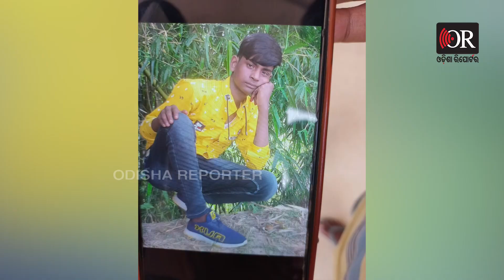‘ପୁଅର ସ୍ୱପ୍ନ ଥିଲା ଘର ତିଆରି, ବାପାର ମେରୁଦଣ୍ଡ ଭାଙ୍ଗିଦେଲା ବାହାନଗା’ | Odisha Reporter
ପଶ୍ଚିବଙ୍ଗ ମାଲଦାର 16 ବର୍ଷର ନୁରୁଲ ଇସଲାମ...ଚେନ୍ନାଇ ଯାଇ ଭଲ ରୋଜଗାର କରିବାର ସ୍ବପ୍ନ ସଜେଇ ଘରୁ ବାହାରିଥିଲେ... ଘର କରିବେ, ଫ୍ଲୋରରେ ଭଲ ଟାଇଲ ପକାଇବେ ବଡ଼ ଫ୍ରିଜ ଆଣିବେ, ଧୁମ ଧାମରେ ବାହାହେବେ...ଅଳ୍ପ ବୟସରେ ପୁଅର ରୋଜଗାର ଓ ସ୍ବପ୍ନକୁ ନେଇ ବାପା ମା' ବି ବହୁତ ଖୁସି ଥିଲେ. କିନ୍ତୁ ବାହାନଗା ରେଳ ଦୁର୍ଘଟଣାରେ ନୁରୁଲ ଯିବା ପରେ ଏବେ ବାପାଙ୍କ ମେରୁଦଣ୍ଡ ଭାଙ୍ଗି ଯାଇଛି... ପୁଅ ସହ ସବୁ ସ୍ବପ୍ନ ମାଟିରେ ମିଶିଯାଇଛି. ଦୁର୍ଘଟଣାର ମାସେ ପରେ ଡିଏନଏ ମ୍ୟାଚ ହେବା ପରେ ଆଜି ଏମସ୍ ପହଂଚିଛନ୍ତି ବାପା, ଭାଇ ଓ ସମ୍ପର୍କୀୟ।